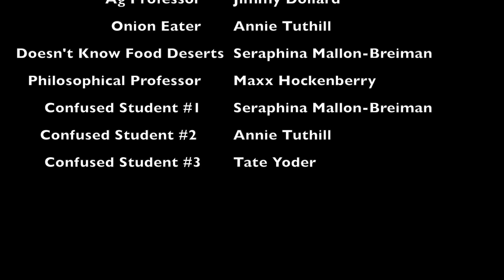The 4 Types of Professors you will have at Green Mountain College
Produced by the GMC Social Media Team.
Seraphina Mallon-Breiman, Tate Yoder, Anne Tuthill, James Dollard, and Jenna Ring.